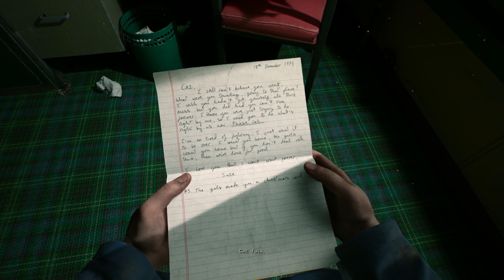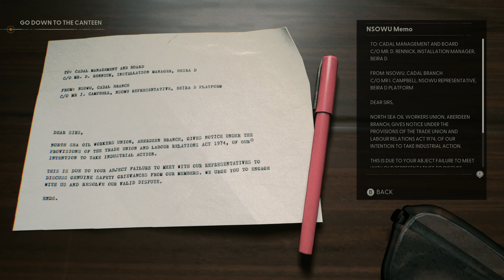Still Wakes the Deep Gameplay Playthrough Part 1 | 4K 60FPS | No Commentary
This Still Wakes the Deep gameplay is recorded in 4K 60FPS on Xbox Series S and in this Still Wakes the Deep series I plan on including all of the optional phone calls since they add extra story and 100% completing the story. I will also show the credits at the end of the series.

Description of the game:
Still Wakes the Deep is a first-person narrative horror game developed by The Chinese Room, known for creating atmospheric and story-driven experiences. The game is set on an isolated oil rig in the North Sea during the 1970s. Players assume the role of an offshore worker who must navigate a terrifying and deteriorating environment while trying to survive against a mysterious, otherworldly force. The gameplay emphasizes exploration, puzzle-solving, and survival, with no weapons available forcing the player to rely on their wits and the environment to escape danger. The atmosphere is tense and claustrophobic, enhanced by realistic visuals, immersive sound design, and the rig's hazardous, storm-lashed setting. Themes of isolation, vulnerability, and human resilience underpin the story.